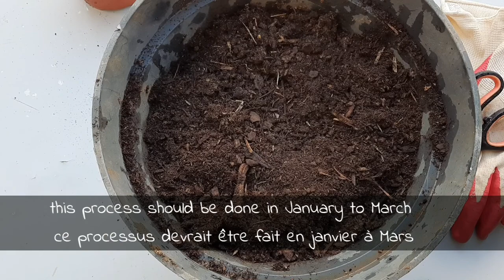Growing Tomatoes Fast | How to grow more Tomatoes easily | Comment faire pousser des tomates rapide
Growing tomatoes is a easy job in this video I am sharing how to grow more tomatoes easily and fast and how you can grow more tomatoes . I hope this video will be useful for my viewers .